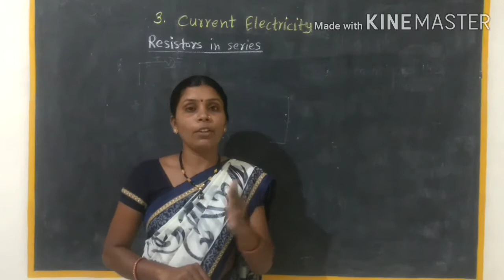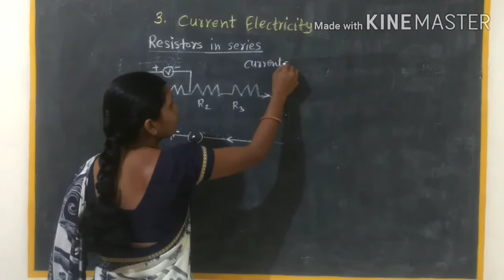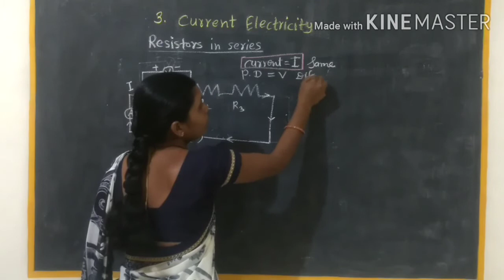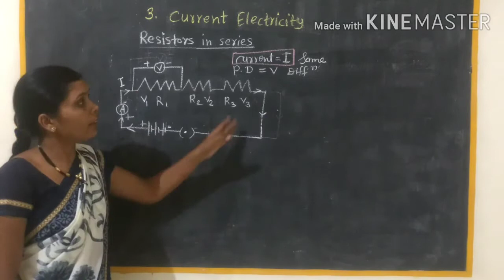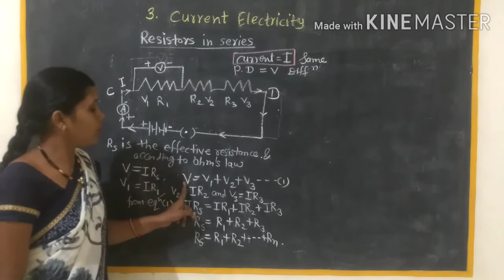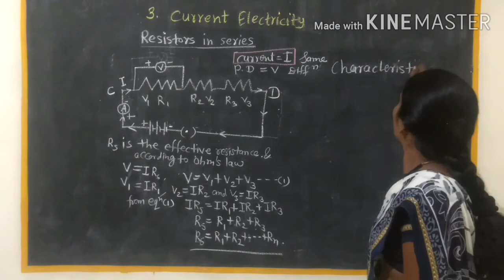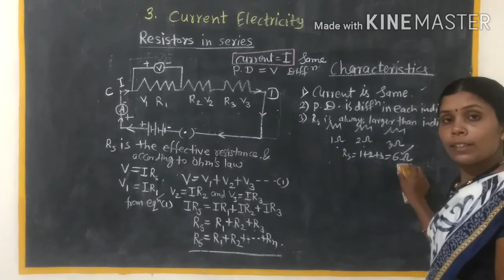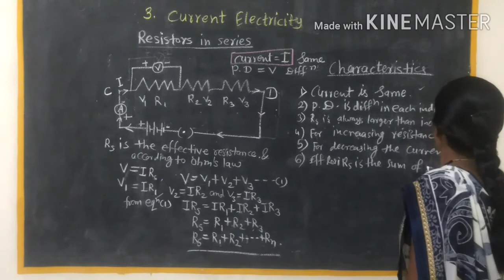(3) Current electricity Science Std-9